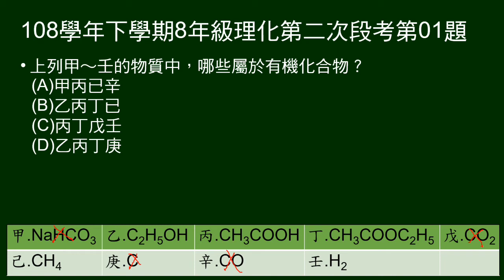108學年下8年級理化三段第01題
1～4題題組：
給9個物質的化學式。

第1題問：哪些屬於有機化合物？